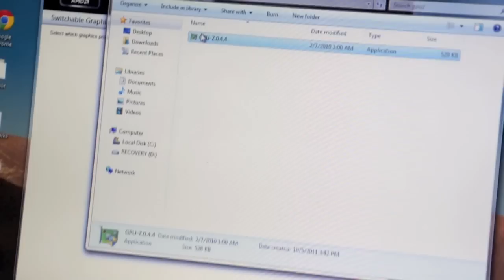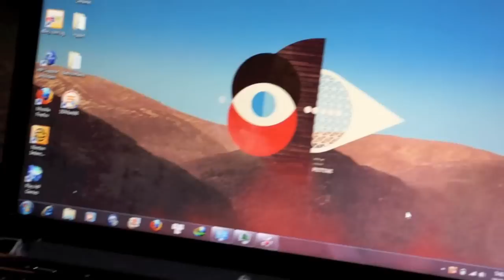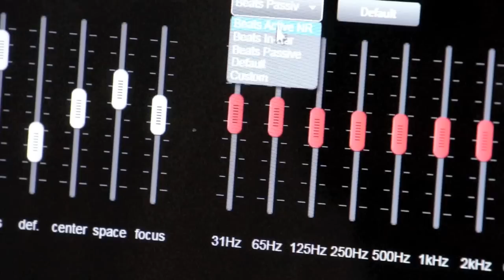Tinhte.vn - Trên tay HP DV6